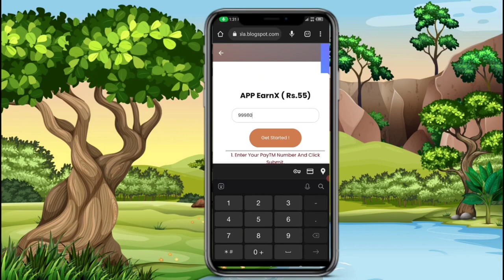🤑Today New Campaign Loot Offer Raksha Bandhan 55₹+55₹+₹ Instant Paytm Cash || Tasks💰Campaign BUG